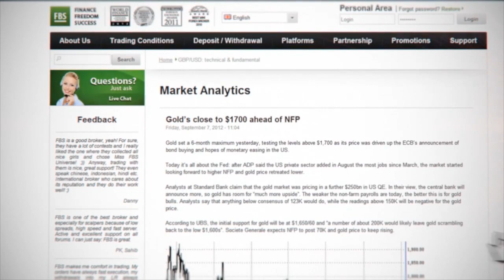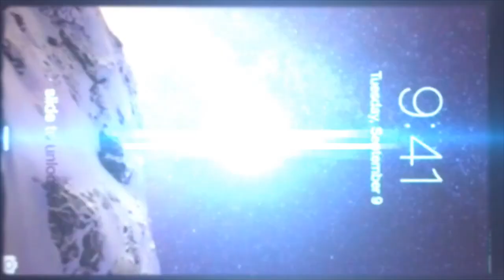Trading in Asia and the Middle East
Global Banking & Finance Review interviewed one of the leading FBS experts, Alena Ignateva, Public Relations Manager  when presenting to FBS Markets Inc. the prestigious awards in “Best ECN broker Asia 2015” and “Best ECN broker in the Middle East 2015”